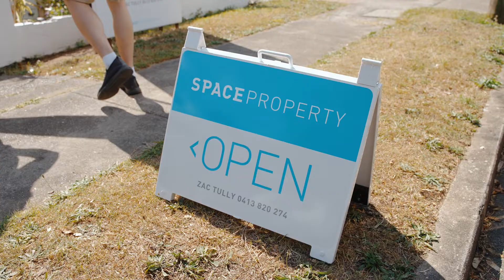SOLD by Zac Tully - Auction of 21 Lodge Street, Toowong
Charming Character Cottage in the heart of Toowong
This charming character cottage is perfectly positioned right in the heart of Toowong. Shops, cafes, schools and public transport links are all at your fingertips plus you're only 5km from the bright lights of the Brisbane CBD. Beautiful original details are on show throughout while the large kitchen comes with a gas cooktop and sweeping benchtops.
There's a sunroom, a dining area and a generous lounge that spills out to the rear deck. The backyard will keep children and pups happy, and provides room for an extension (STCA), and an abundance of storage are just a few of the extra features on offer.
Toowong is central to elite private schools, first class retail and boutiques, exceptional dining offerings and public transport, and in the near future it will boast 'The Toowong to West End Green Bridge' and 'The Aviary', a mixed-use town centre, both new council developments that have been approved for Toowong.
- Charming pre-war cottage and set in the beating heart of Toowong
- Two air-conditioned bedrooms, a central bathroom and multiple living areas
- A large kitchen with ample storage space
- A huge backyard with established gardens
- Close to Toowong Village, Mt Coot-tha, cafes, shops and public transport